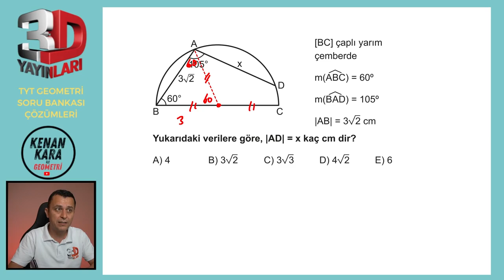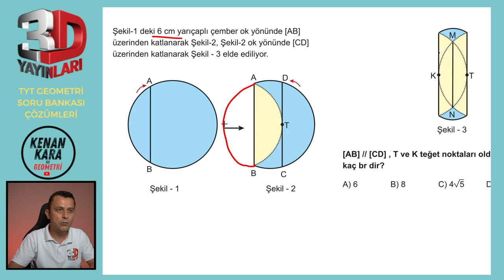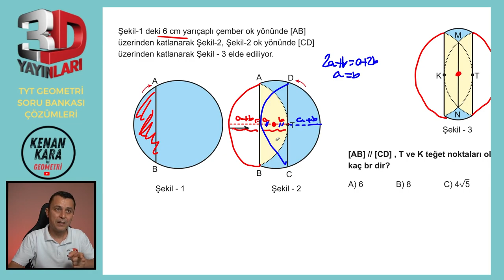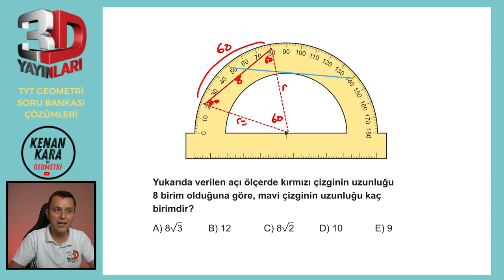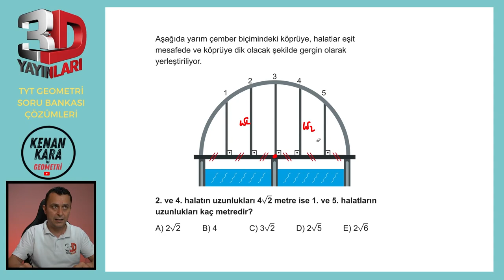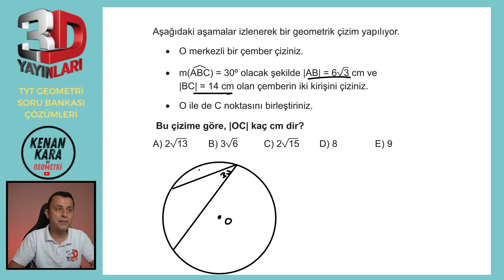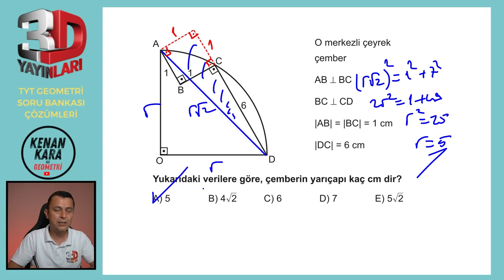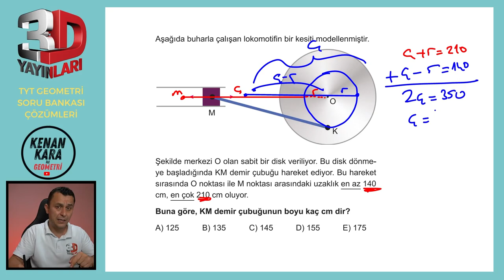BÖLÜM 3 | TEST 6 | Çemberde Uzunluk-1 | 3D TYT GEOMETRİ SORU BANKASI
3D TYT Geometri Soru Bankası kitabındaki (2023 basım) Çemberde Uzunluk konusundaki Test 1'in çözümü